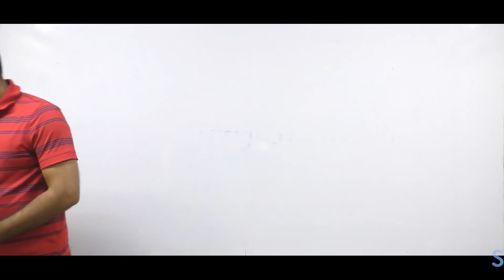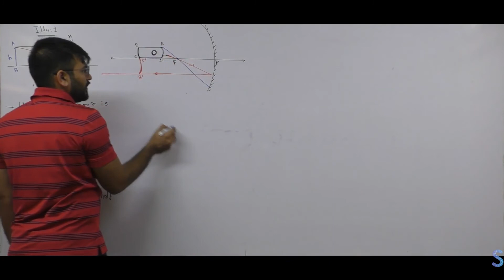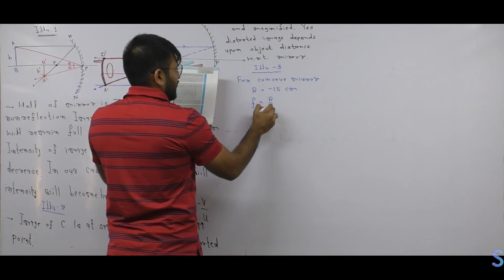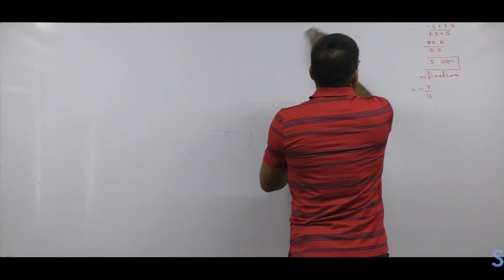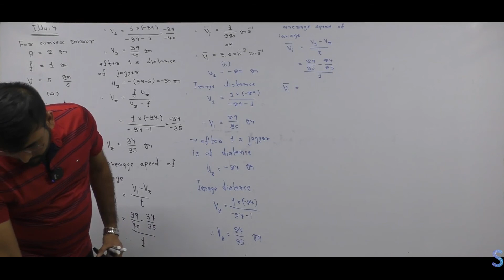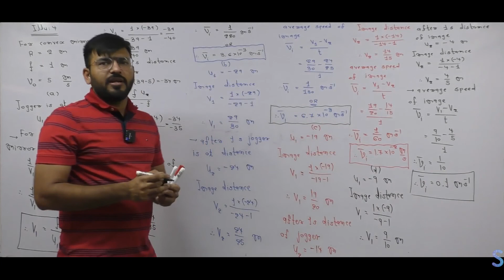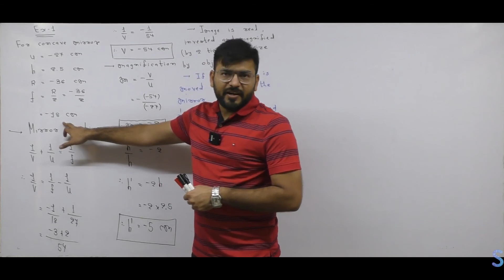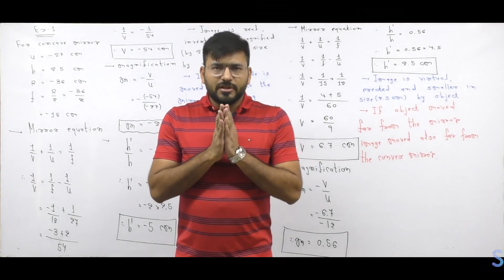Ray optics-PHYSICS STANDARD-12-Illus-1 TO 4, Ex-1,2